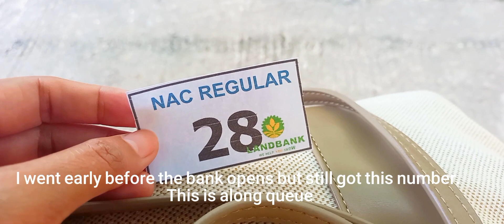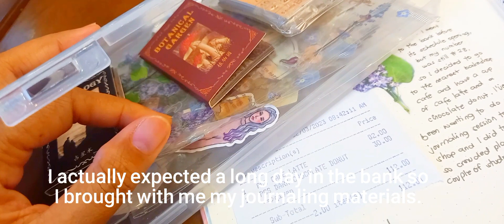Cafe Journaling + Errands + Stationery Supplies Shopping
SUPPORT: This will help me pursue my crafts.

Let's Spread Positivity! Salamat!

Lovelots,

yolvee